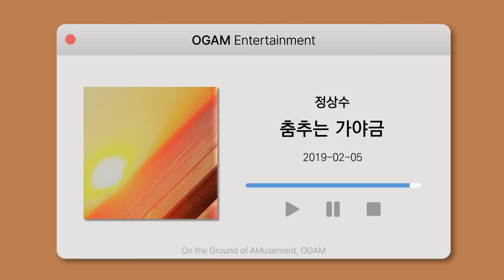[BEST SELLER] 정상수 - 춤추는 가야금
Artist: 정상수
Track: 춤추는 가야금
Album: 춤추는 가야금
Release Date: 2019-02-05